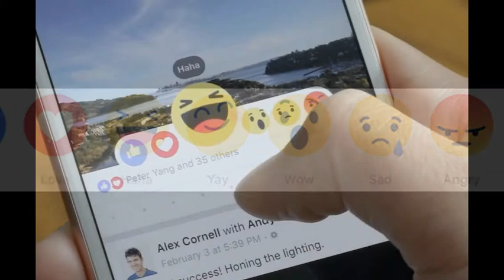facebook New emojis arrived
New emojis arrive on Facebook|
Facebook newsfeeds began to transform on Wednesday as ‘reaction’ buttons arrived on the social media site.

Five emojis have been added alongside the seven-year-old ‘like’ button, enabling users to express a wider range of reactions to Facebook posts.

There is a ‘love’ button (a picture of a heart) – along with buttons showing faces that depict different emotions: ‘ha ha’, ‘wow’, ‘I’m sad’ and ‘I’m angry.’

“It is an extension of the ‘like’ button and allows you to react to stories from your friends or you see in your newsfeed, not just by liking it but by expressing a lot of different emotions,” explained Facebook Product Design Director, Julie Zhuo.

“We’re doing this because we’ve heard feedback from people over and over again that they wanted more ways to be expressive, because people share a variety of things on Facebook.”